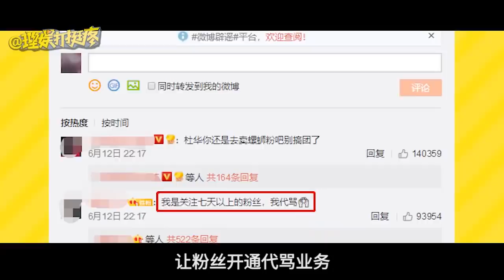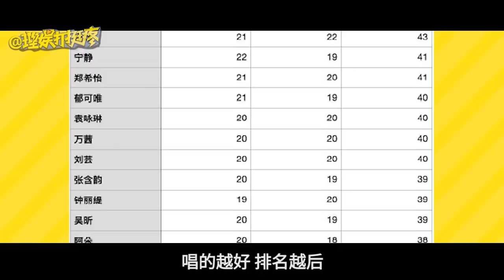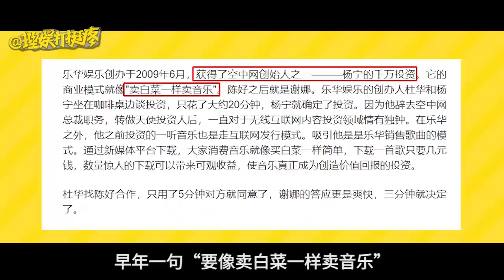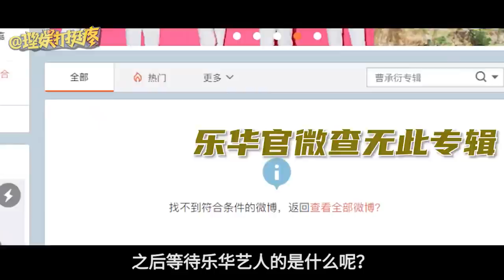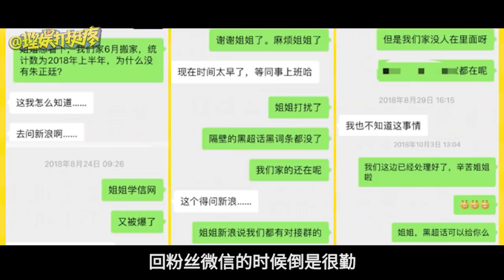【理娱打挺疼】创出“内娱第一”偶像公司的她，为啥被粉丝群起攻之？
理娱打挺疼 上周《乘风破浪的姐姐 》播出，承包了大家一个周末的讨论量。里面第一个出圈的是谁？毫无疑问是杜华。终于从饭圈Diss变成了全网Diss。就想问一句，华啊，你啥时候能清醒点？